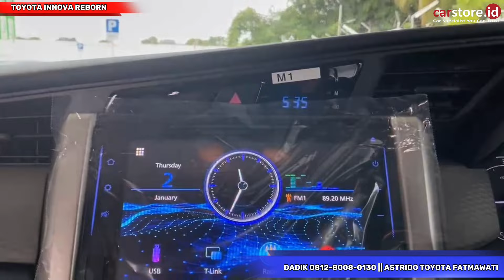Turun Harga Sampai Puluhan Juta ⁉️ Review Toyota Innova Reborn 2.4 Type G Diesel Terbaru 2024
Info Promo dan Pemesanan :
Mas Dadik Toyota Fatmawati

Semoga bermanfaat
Terima kasih